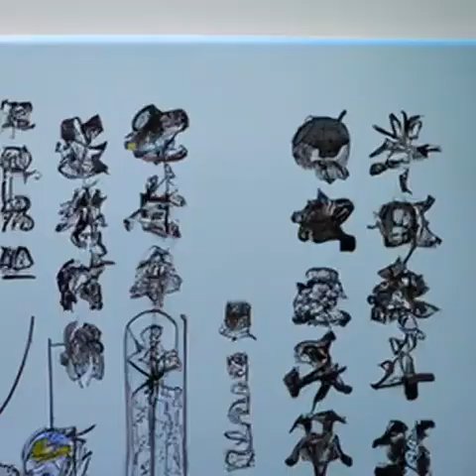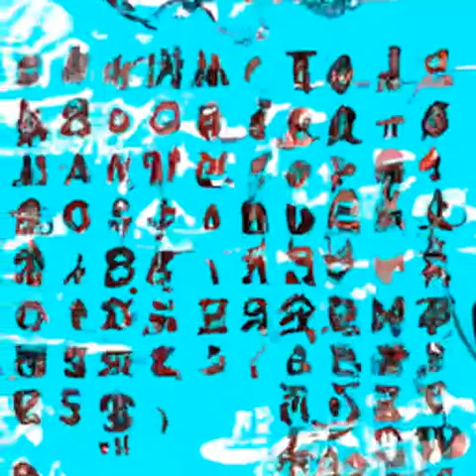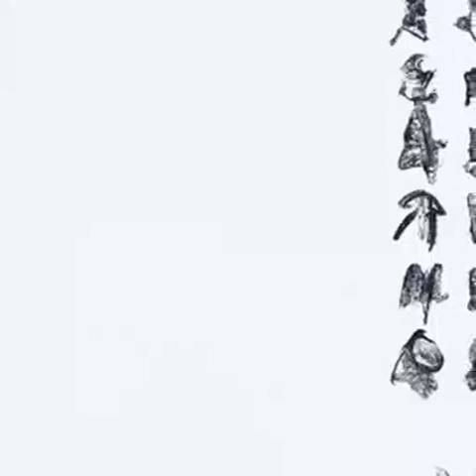第499章 真假《道诡异仙》